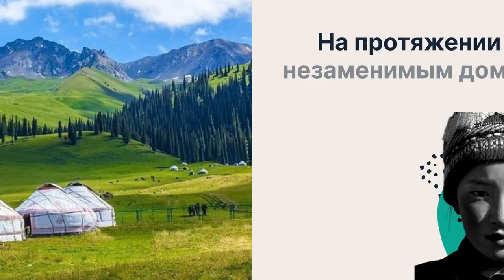Традиционная Кыргызская Юрта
Сделано компанией The Nomad Yurts.
Посетите нас в Инстаграме @nomadyurts